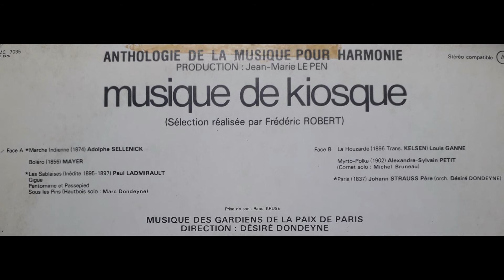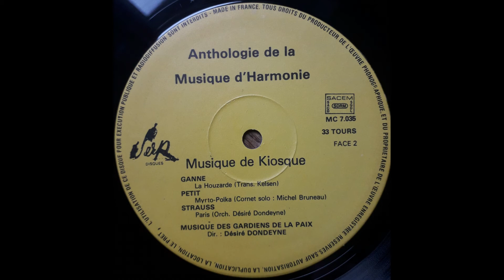Musique de Kiosque - Musique des Gardiens de la Paix - Désiré Dondeyne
Musique de Kiosque
Musique des Gardiens de la Paix
Direction: Désiré Dondeyne

- Marche indienne (1874) Adolphe Sellenick
- Boléro (1860) - Mayer
- Les Sablaises (Inédite 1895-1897)  - Gigue - Pantomime et Passepied - Sous les pins (Hautbois solo: Marc Dondeyne)
- La Houzarde (1896) - Louis Ganne - Transcription de Kelsen
- Myrto-Polka - Alexandre Sylvain Petit - Cornet solo: Michel Bruneau
- Paris- Valse - Johann Strauß Père  - Orchestration: Désiré Dondeyne